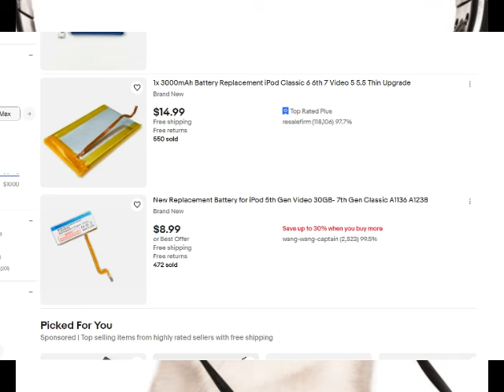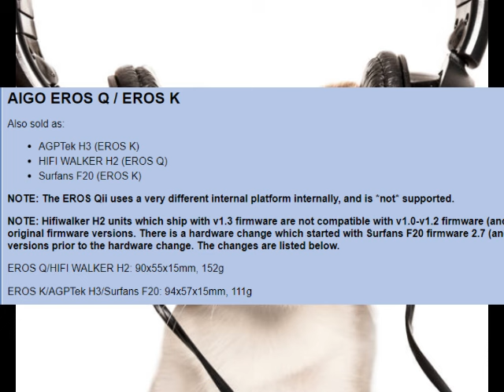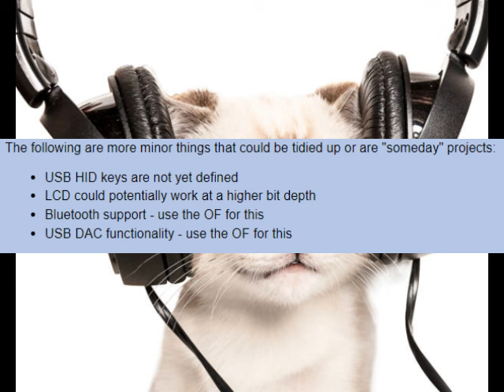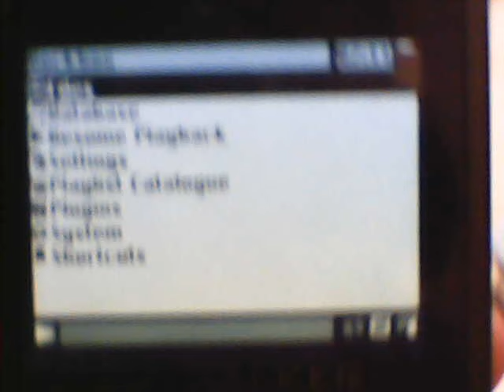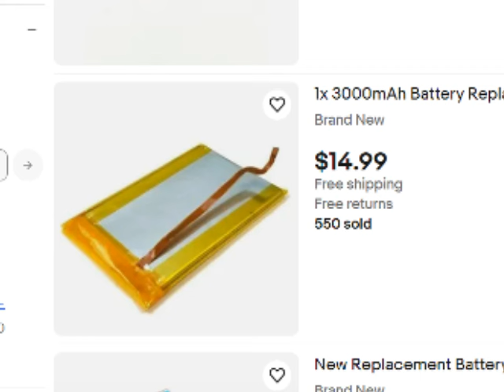Buy a Hifi Walker H2 Before Modding an Ipod!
Hifi Walker
Rockbox Build (please read all of it before modding your device)